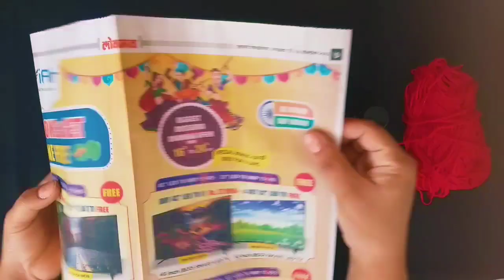Beautiful Diwali Lantern Making using News Papers./DIY/@ArtandcraftbyPranju